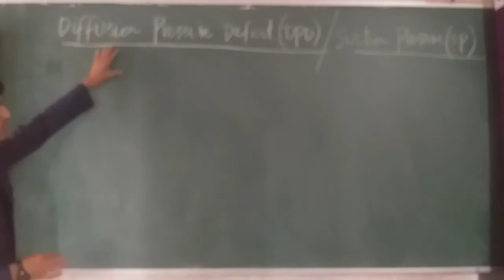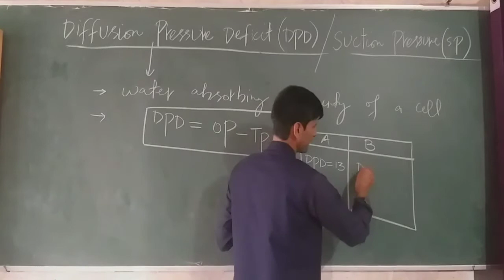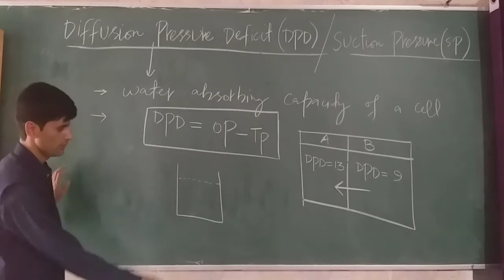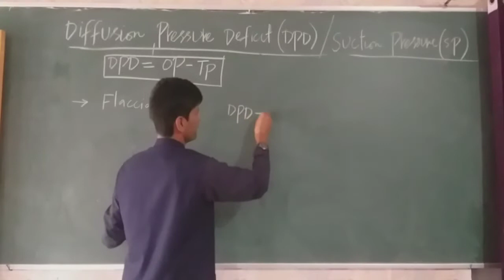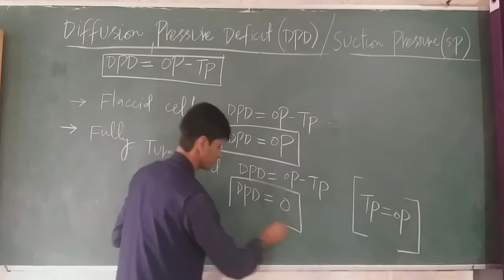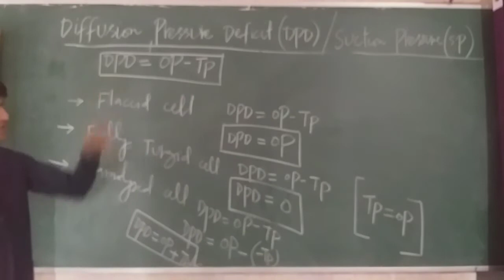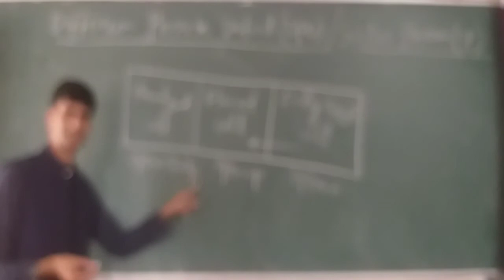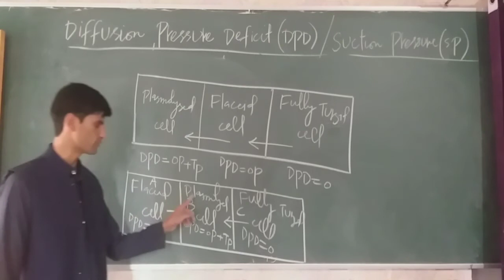Diffusion Pressure Deficit DPD